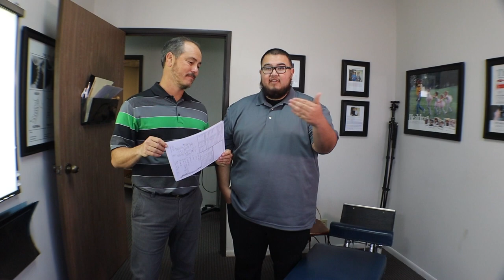7 chiropractors in 12 months failed until Dr. Thayer fixed patient w/ single Chiropractic Adjustment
26 year old local Daniel has been suffering with terrible Neck Pain for over a year. The worst part is that he went to 7 different chiropractors in less than an year and NONE of them could help him. He paid thousands of dollars and nothing. He even tried specialized neck specialist chiropractors that practice chiropractic techniques called Nucca and Atlas Orthogonal. How disappointing, my profession can not help a simple neck issue. To further complicate his issues he self adjusts his neck constantly and has headaches every day. In addition to his pain his neck feels like its grinding and popping on its own all day. Daniel is very expressive and just a nice guy. Please watch his story and see what can be achieved in just a couple of days.

00:00 Intro
00:25 Why are you here?
00:40 Different Treatments Attempted
02:05 Different Neck Specialist Chiropractors
03:29 Self Adjusting BAD
05:14 Chiropractor Refers patient to Surgery
06:38 Testing
07:01 X-rays
08:18 1st Day Adjustment
09:33 1st Day Results
10:56 Before/After